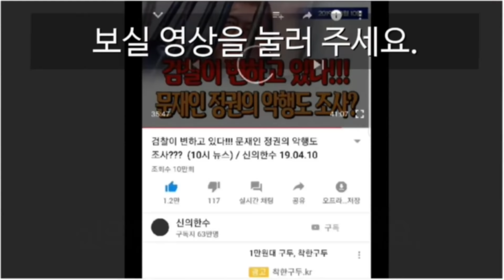전광훈, 한국당 필승 비책을 알려주마!!! (전광훈 한기총 대표회장) / 신의한수